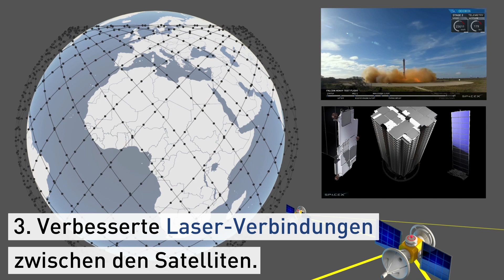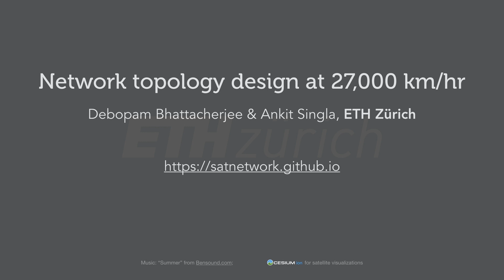Bahn frei fürs Satelliten-Internet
Eine neue Generation von tief fliegenden Satelliten verspricht ein «Internet aus dem Weltraum», das auch entlegene Weltregionen abdecken kann. Computerwissenschaftler der ETH Zürich schlagen nun ein neues Netzwerk-Design vor, das die Netzwerkkapazität solcher Systeme verdoppeln könnte.